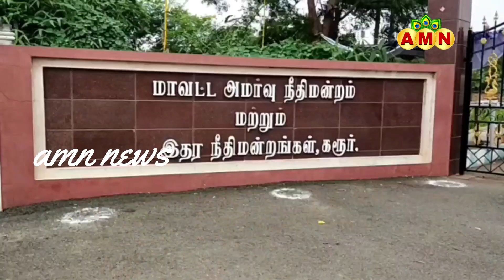கலைஞரை விமர்சனம் செய்த சீமான் மீது நடவடிக்கை எடுக்க கோரி கரூர் நீதிமன்றத்தில் வழக்கறிஞர் மனு தாக்கல்